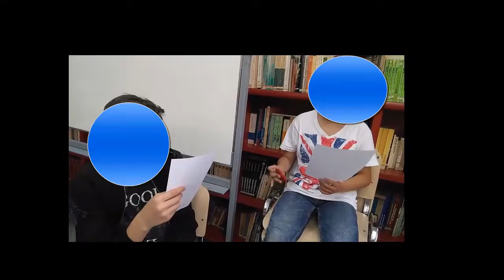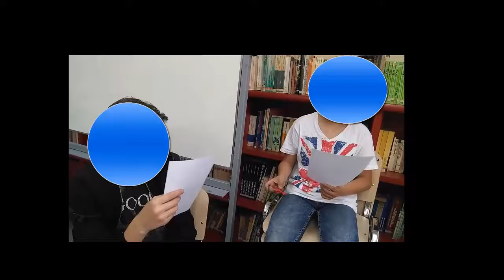Quo vadis para mnac 2017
Video de los alumnos leyendo canciones de Manuel Alejandro con un spinner